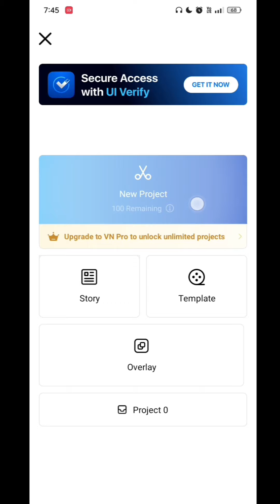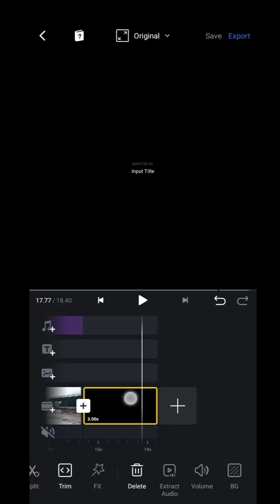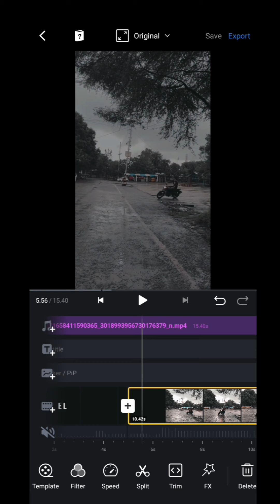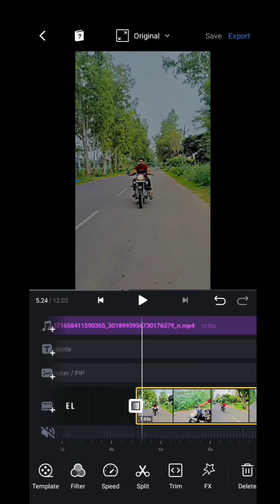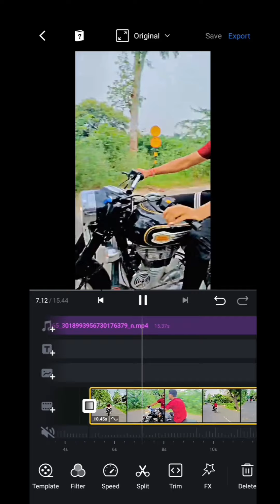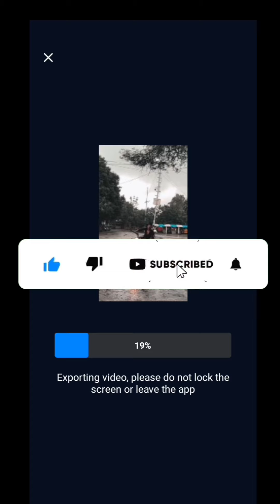EL Dorado Reels Kaise Banaye | EL Dorado Trending Reels Video Editing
°°°°°°°°°° About Video °°°°°°°°°°

Dosto Aaj Ki Is Video Mein Bataya Hu Ki Instagram Trending viral reels video editing kaise kare

     🔲 🔳◼️◾▪️ THANKYOU▪️◾◼️🔳🔲

++ {{ • Instragram • }} ++

++ {{ • Second Channel • }} ++

                        @Listen Gaurav

Queries .

Listen Gaurav

EL Dorado Reels Kaise Banaye

EL Dorado Trending Reels Video Editing

EL Dorado Reels Editing

el dorado reels video editing

el Dorado video editing

el Dorado video kaise banaye

el Dorado

el dorado instagram reels video editing

el dorado instagram reels editing

el dorado instagram reels video kaise banaye

eldorado

how to make el Dorado Reels

shaikh tahir original audio reels video editing

shaikh tahir original audio reels video kaise banaye

reels viral

Reels tutorial

trending viral reels video editing kaise kare

Hashtag .